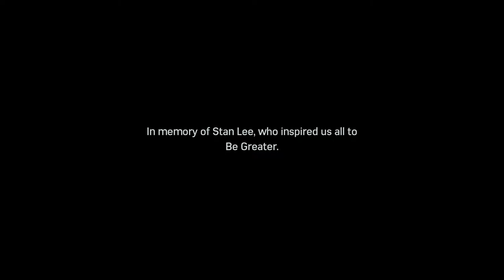IT COMES TO AN END! | Spider-Man Silver Lining Lets Play (Part 25)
In this video, we will be ending the Marvel's Spider-Man lets play by taking out Hammerhead.